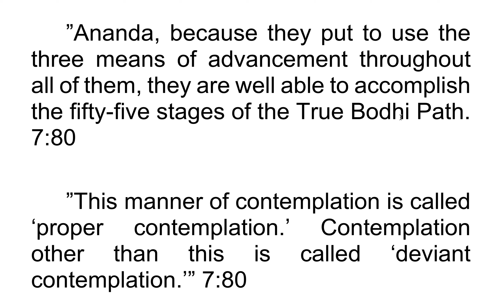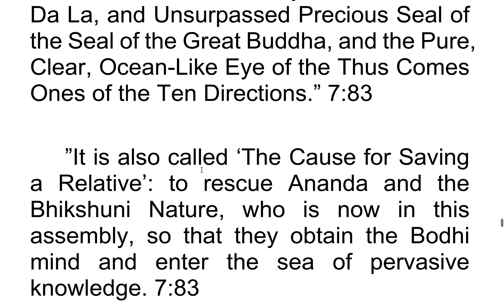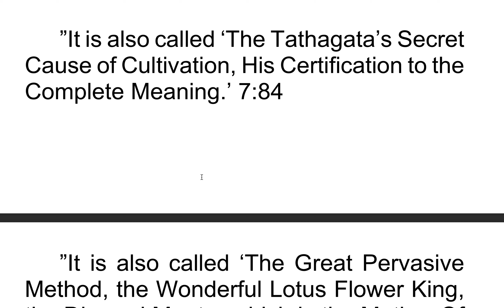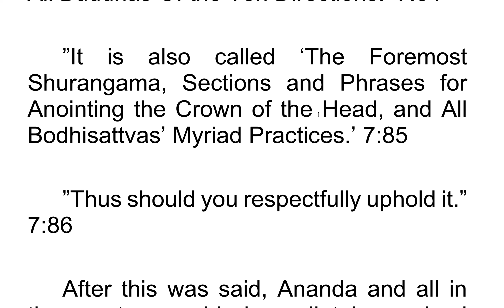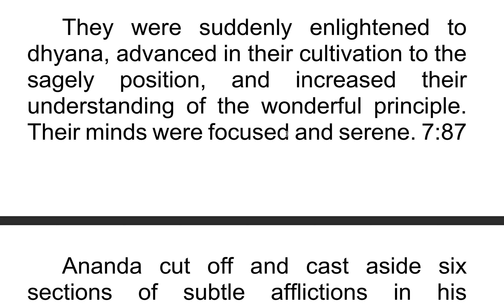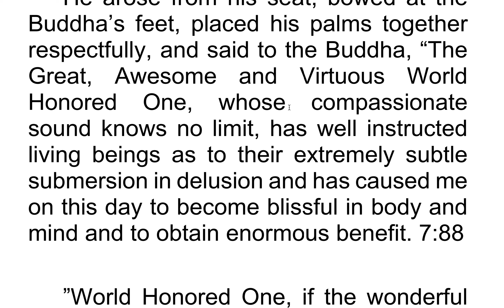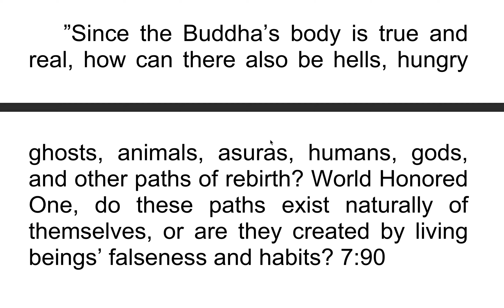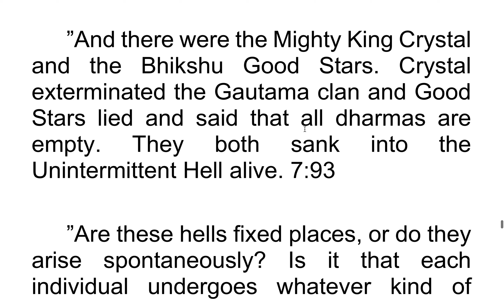Học tiếng Anh qua Kinh Lăng Nghiêm| Học tiếng Anh qua kinh điển 93